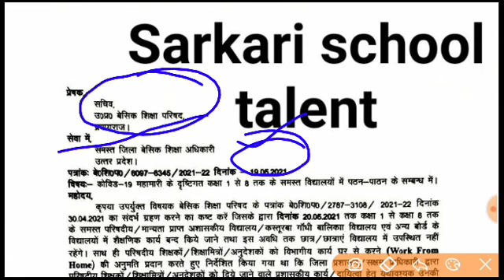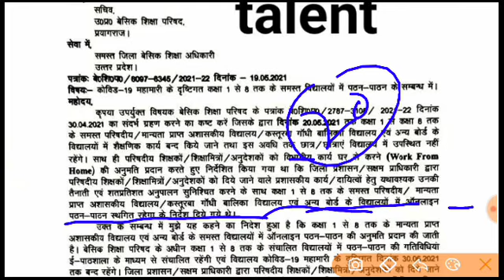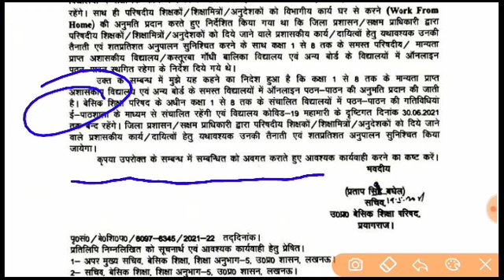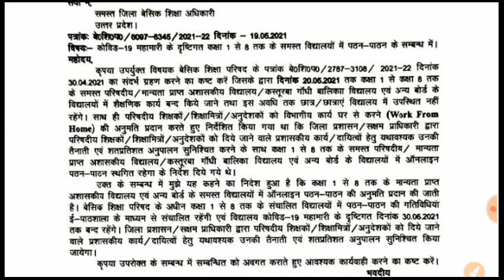शिक्षकों के लिए ऑफिशियल आदेश जारी,basic shiksha news today in hindi,basic shiksha news up